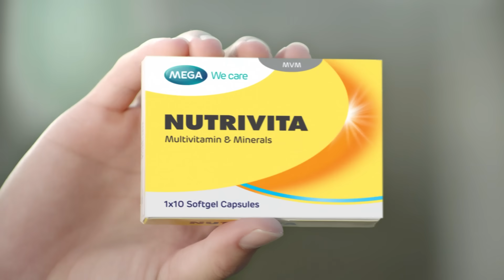MEGA We care